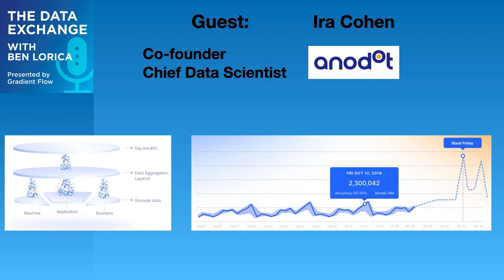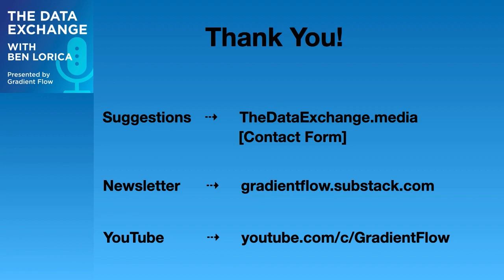Data Exchange Podcast (Episode 157): Ira Cohen of Anodot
Ira Cohen is co-founder, Chief Data Scientist at Anodot. We discuss our well-received post that provided a detailed overview on the state of technologies for collecting, storing, and unlocking time series
**Sections** ↓
Modeling tools for streaming data - 00:03:09
Challenges caused by insufficient data; possible role of synthetic data generators - 00:07:40
Unlocking the potential of synthetic data tools for time series - 00:16:48
Better and more efficient tools are needed for multivariate modeling of time series - 00:22:24
Automation, and inching towards AutoML for time series - 00:26:40
Scaling time series modeling to thousands/millions of sensors - 00:33:17
Are specialized time series databases worth it in the long run? What role will Vector Databases play in time series? - 00:37:57
What's next for Ira and the data science team at Anodot? - 00:42:59